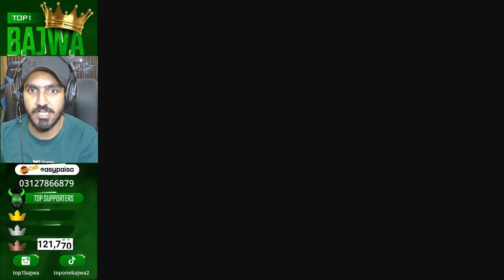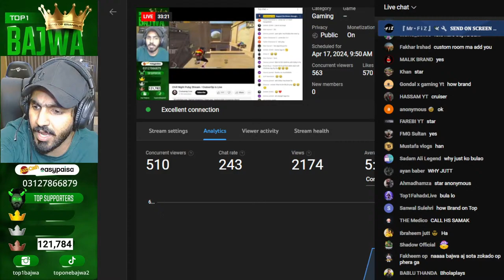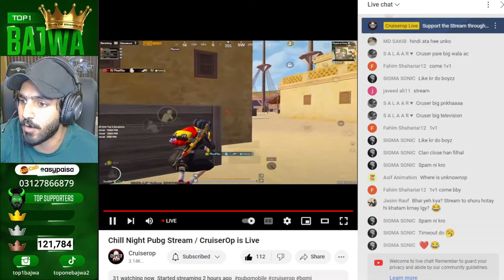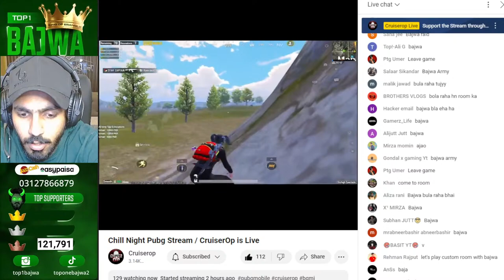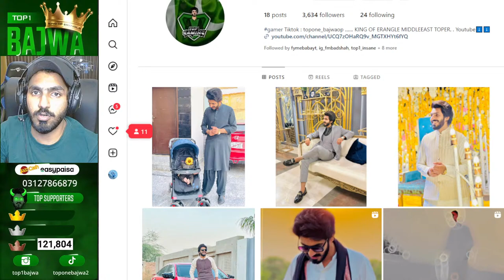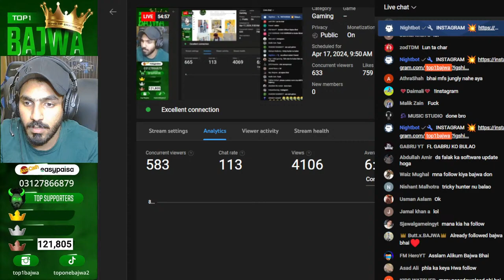AJJ SARAY THUKHTOKER SIDHAY HO JAO MUKAY HI PENAY J LETS PLAY ALL TIKTOKERS + YOUTUBERS CUSTOM ROOM